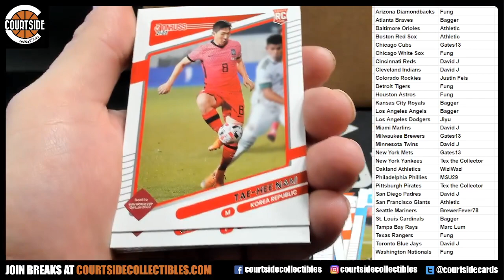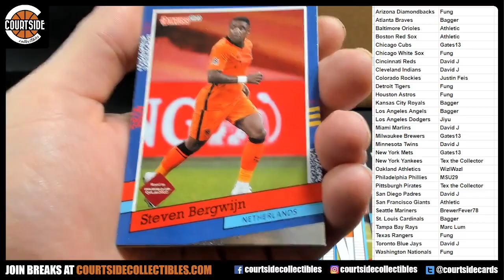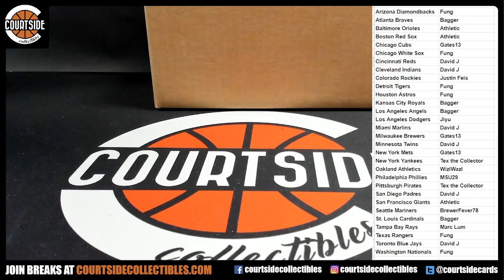2021-22 Donruss Soccer Personal Pack for Tim W.